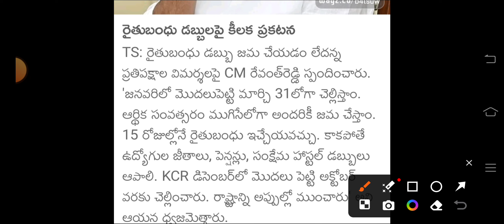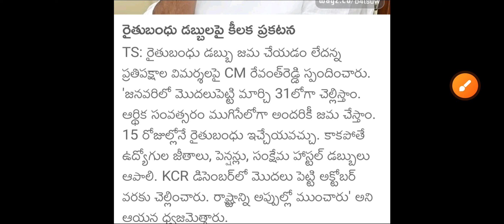🎋రైతులకు శుభవార్త | రైతుబంధు డబ్బులు జమ అవుతున్నాయి | Rythu Bandhu